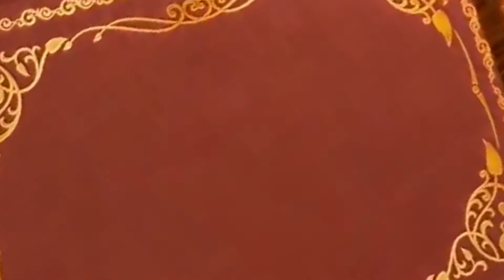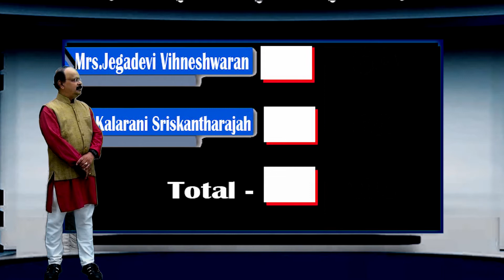UNITY ''இசைப்பிரவாகம்'' Under 16 Part 11